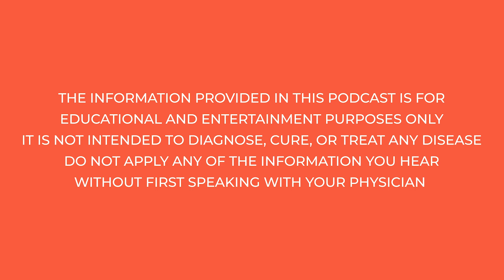Kicking Cancer's Butt with Integrative Medicine | Jacqueline Genova | GCR Ep. 106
“Cancer” may be the scariest word that a person hears their entire life. For Jacqueline Genova, a certified holistic nutritionist, wellness writer, and fellow podcaster, hearing her mom receive this diagnosis years ago certainly made an impact that would change her life forever. Thankfully for us all, Jacqueline’s story isn’t one that ends with fear and worry, but with resolve and passion, as she took the struggles her mother faced and the questions she had about the treatments that were endured and turned them into a beautiful passion - to study, practice, and share breakthrough integrative cancer treatments with patients just like Jac’s mom, who likely find themselves scared with nowhere to turn after a seemingly hopeless diagnosis.

Today, Jacqueline has channeled these passions into the creation of her wildly successful brand, WellnStrong, which helps educate and empower others to live healthy lives through holistic and integrative practices. Many of these practices may seem simple, and quite frankly, too good to be true - but the track record of near-miraculous healing that Jacqueline has witnessed throughout her journey is a testament to the power of nutrition, faith, and the sheer will and resiliency of the human body.

Timestamps
Introduction to my interview with Jacqueline Genova (1:16)
WellnStrong: How Jacqueline channeled her passions and hardships to start a successful new brand (5:16)
What does it mean to “integrate” the multitude of health tools we have at our disposal today? (16:00)
From thesis to career, and everything in between (20:58)
Where do fear, faith, and cancer intersect? (26:58)
The power of belief: your treatment vs. your perception of treatment (36:00)
IV Vitamin C and More: The seemingly simple therapies that kicks cancer’s butt (41:23)
Back to the brand: Jacqueline’s keys to growing WellnStrong to the success it is today (52:21)
Jacqueline’s Gut Check Moment (59:21)

Want to learn about gut health and be entertained in under 5 minutes/per week?

Outside Resources Mentioned:
Check out Jacqueline and her incredible wellness brand, WellnStrong, at her website ⁠ on Instagram ⁠@well.n.strong⁠, and on her “How to be WellnStrong” podcast on your preferred podcast platform!

THANK YOU - we are incredibly grateful for your support.